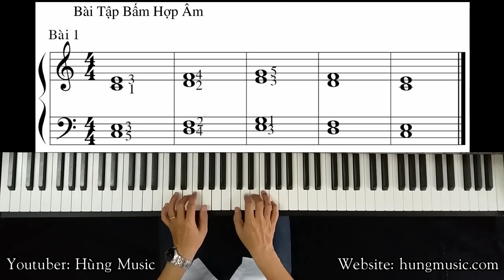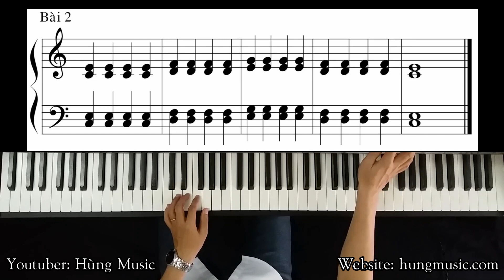[Phần II] - Bài 5: Bài Tập Bấm Hợp Âm - Piano Cho Người Mới Bắt Đầu